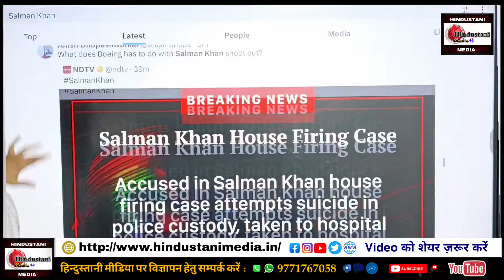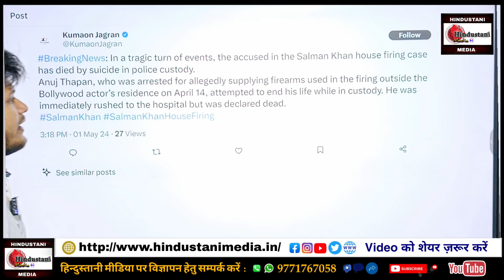Salman Khan के घर के बाहर Firing करने वाले की मौत! जानिए ये सब कैसे हुआ, Police Custody में कैसे..?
Salman Khan Firing Case: सलमान के घर के बाहर फायरिंग का मामला, पुलिस कस्टडी में आरोपी ने की खु/दकु/शी